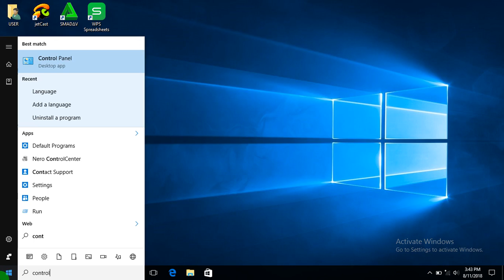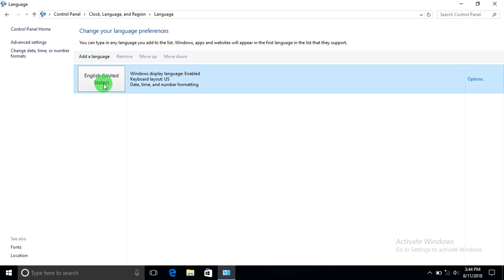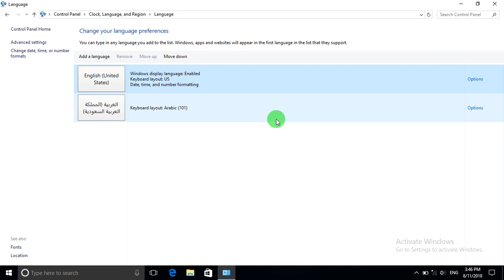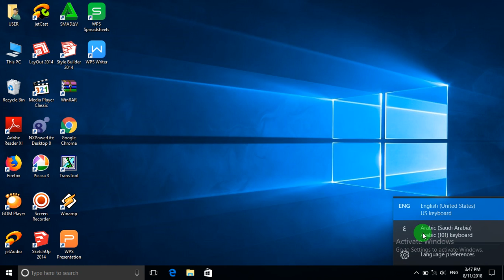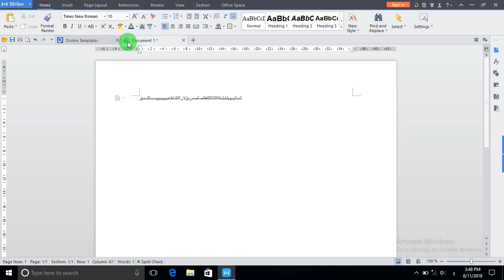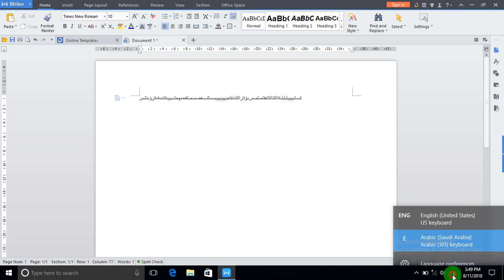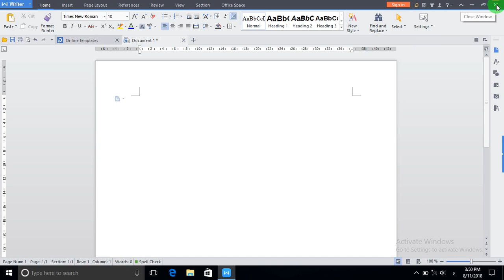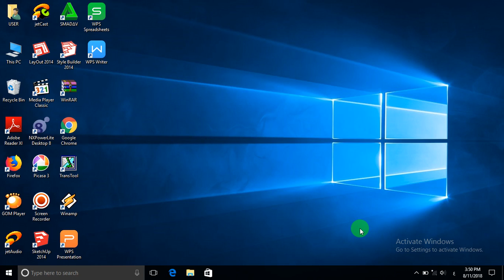Tutorial mengubah keyboard menjadi berbahasa Arab - Indonesia - Arab Windows 10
Mengubah keyboard dari bahasa Inggris menjadi berbahasa Arab di Windows 10